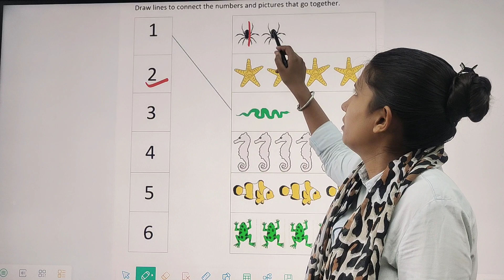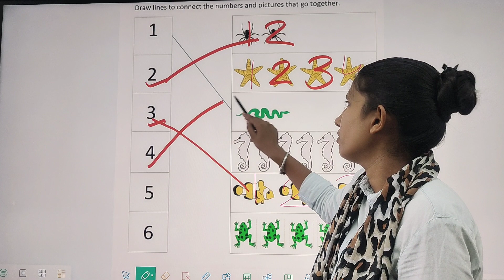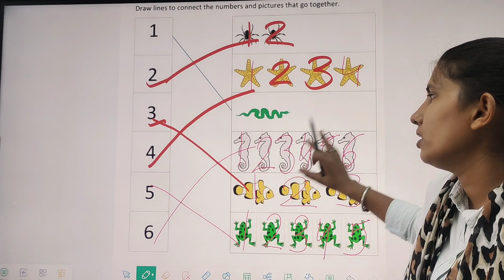Match with the pictures 👍🧠 || maths || kids